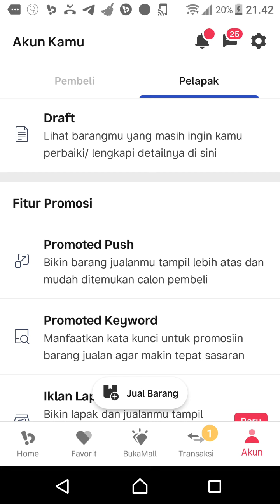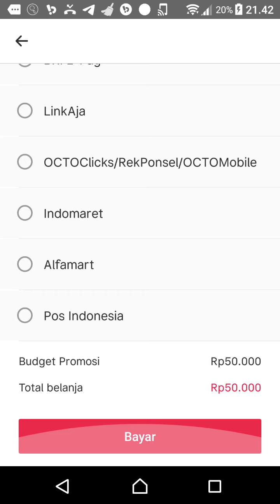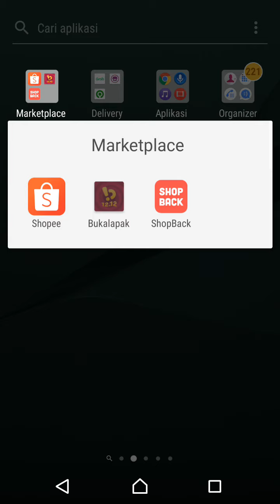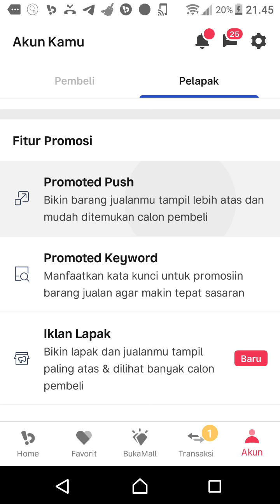Cara membeli promoted push Bukalapak